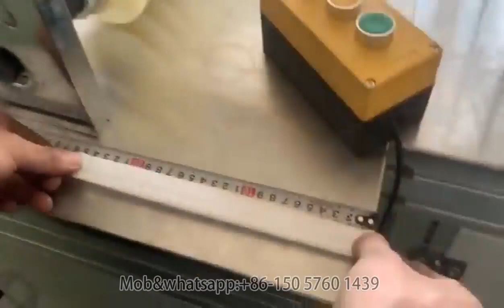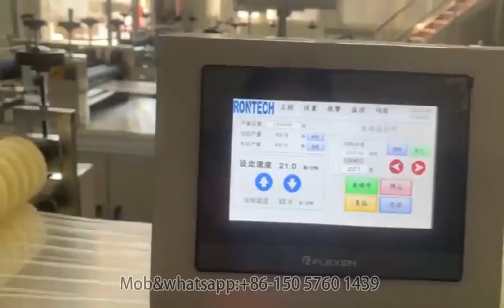size changable non-woven bouffant cap making machine_China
Process: Automatic feeding-importing-folding-connecting-cutting
Cap size:0.15-10m adjustable by control box
Speed:80m/min